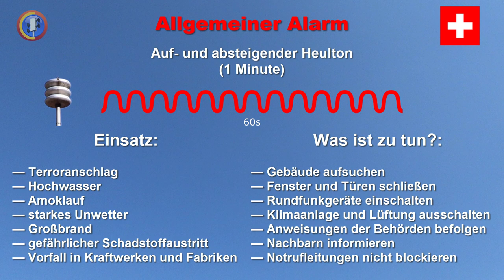Sirenensignal "Allgemeiner Alarm" (Schweiz) | ET 500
Schweizer Sirenensignale in voller Länge mit Sirene Typ ET 500 vom Hersteller Kockum Sonics.
Teil 1 von 3 mit dem Signal "Allgemeiner Alarm".

Signal: Auf- und absteigender Heulton
Dauer: 1 Min.
Bedeutung: Akute Gefahr für die Bevölkerung

Einsatz:
- Terroranschlag
- Hochwasser
- Amoklauf
- starkes Unwetter
- Großbrand
- gefährlicher Schadstoffaustritt
- Vorfall in Kraftwerken und Fabriken

Was ist zu tun?:
- Gebäude aufsuchen
- Fenster und Türen schließen
- Rundfunkgeräte einschalten
- Klimaanlage und Lüftung ausschalten
- Anweisungen der Behörden befolgen
- Nachbarn informieren
- Notrufleitungen nicht blockieren

Vielen Dank an den YT-User "maoalpino" für die Bereitstellung der zu hörenden MP3-Datei.